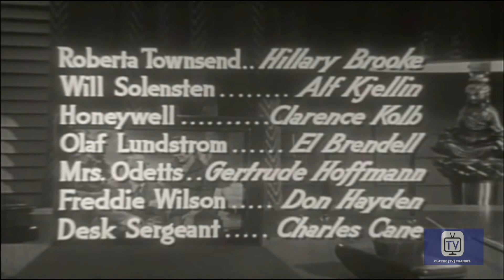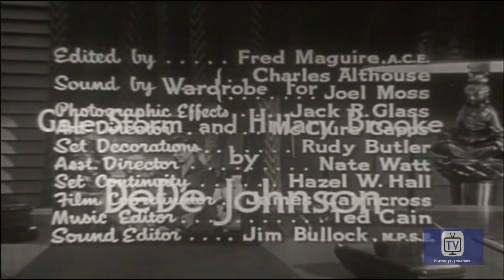My Little Margie - Season 2 - Episode 9 - The Indians | Gale Storm, Charles Farrell, Clarence Kolb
Vern hires an actor to pose as a client to keep Margie away from the actual man. But the real client overhears Margie telling the actor she can show him real Indians in Central Park, so the client offers to pose as an Indian so he can find out whats going on.

Directed by Hal Yates
Created by Frank Fox
Starring Gale Storm, Charles Farrell, Clarence Kolb

Cast
Gale Storm as Margie Albright
Charles Farrell as Vern Albright
Clarence Kolb as George Honeywell
Don Hayden as Freddie Wilson
Gertrude Hoffman as Mrs. Odetts
Willie Best as Charlie
Hillary Brooke as Roberta Townsend
Dian Fauntelle as Betty